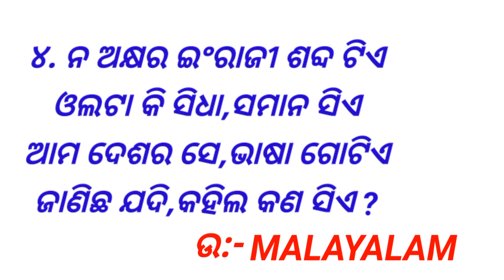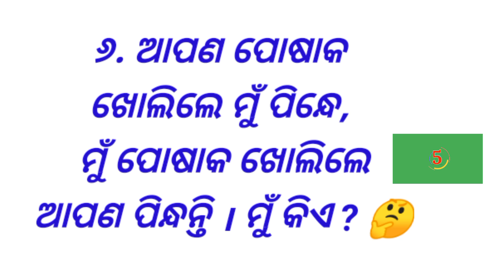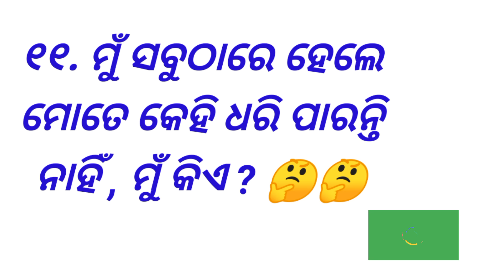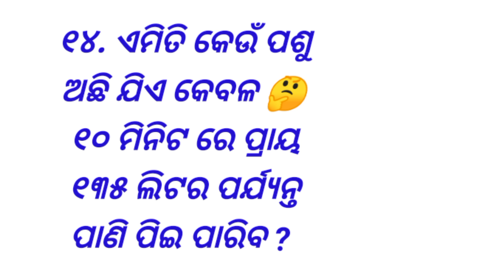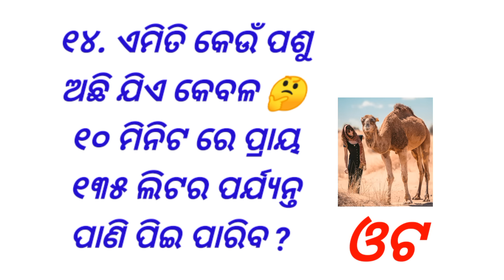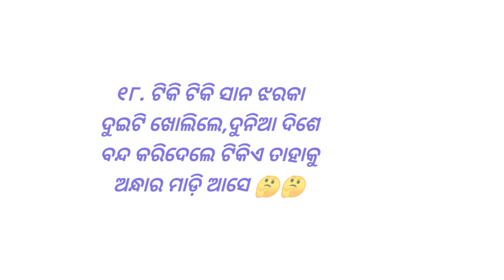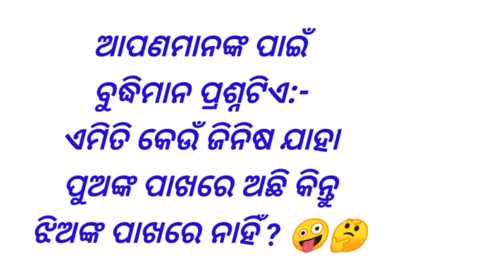Odia Dhaga Dhamali | Clever Question and Answer | Tricky Question | Odia Dhaga Katha | Odisha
10 clever questions
10 tricky questions
odia dhaga Dhamali katha
odia quiz
odia Gk
odia Paheli
odia khati